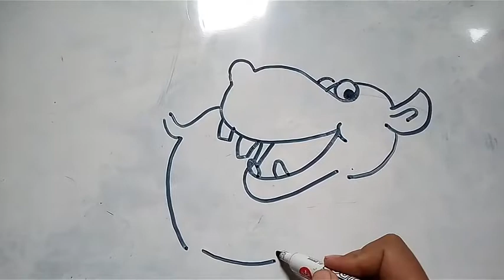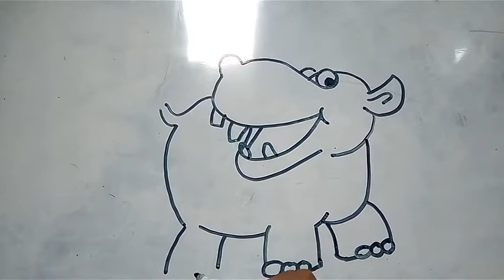How to draw Hippo in easy way / Cara mudah menggambambar kuda Nil